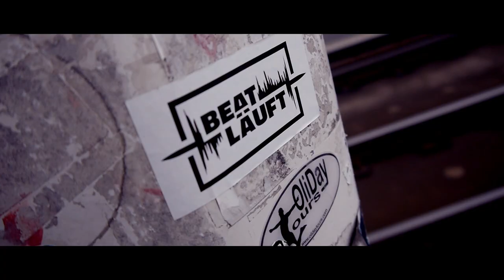Architekt der Beatz - § 243 - [temporär]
Track:
"temporär" (mit Forehead)